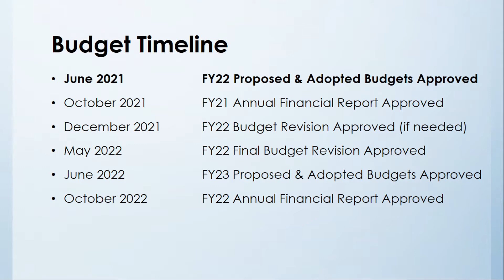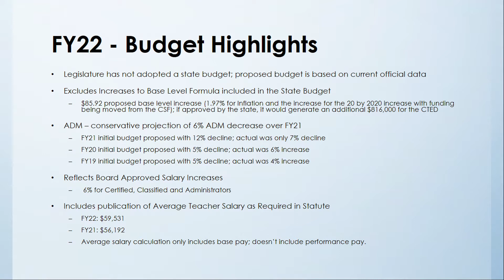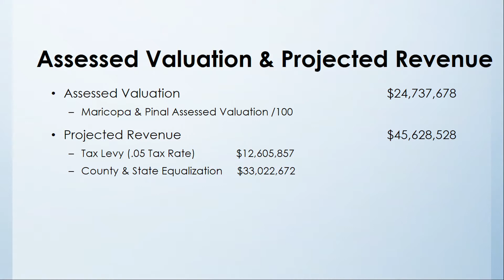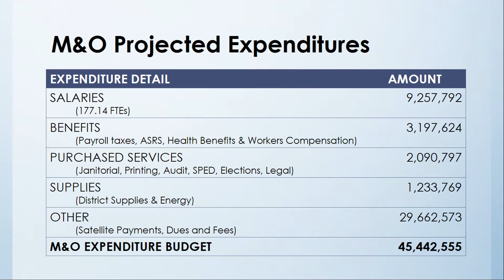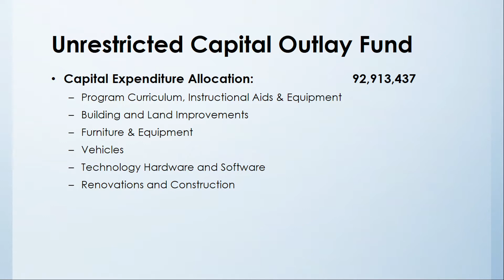EVIT Governing Board Meeting - June 28, 2021